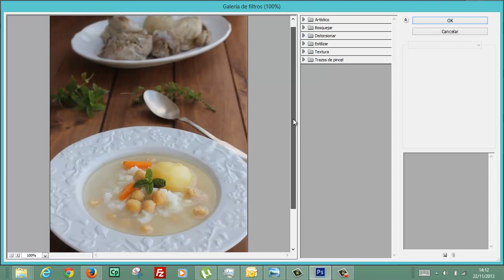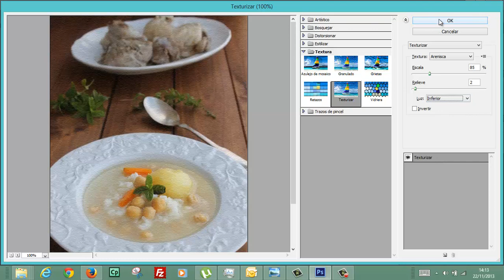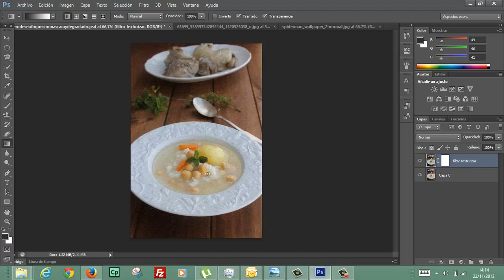Filtro texturizar mascara de capa Photoshop Informatica Academia Usero Estepona